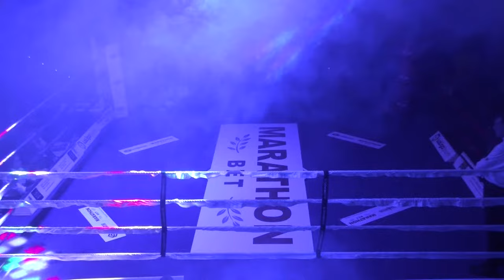Juan F. Romero (C.B Pugilato de Segorbe) vs Izan Frias (C.B Onda)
Semifinal del Campeonato Autonómico de la Comunidad Valenciana en la categoría elite -64 kg en el On Guardamar (Guardamar del Segura)